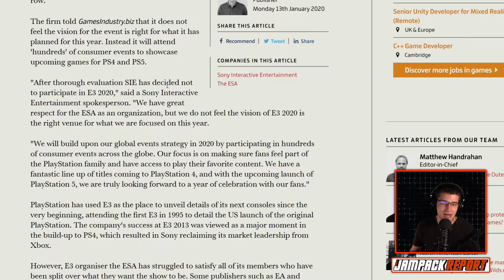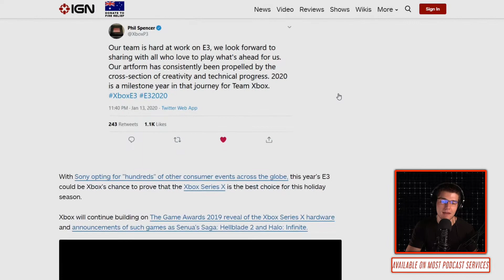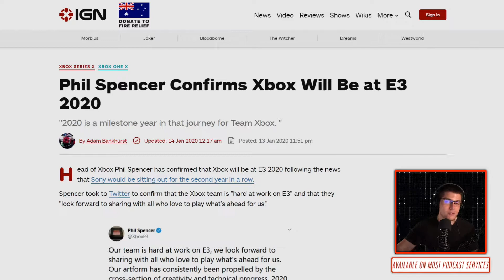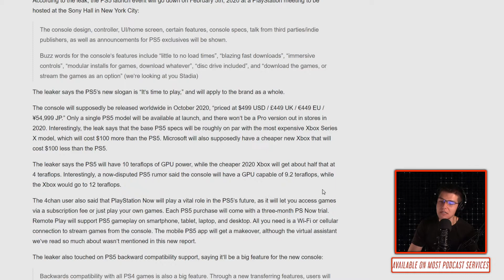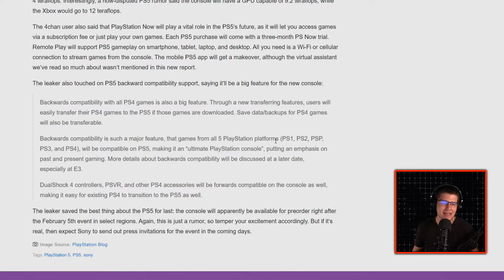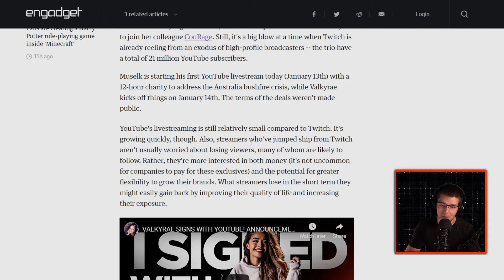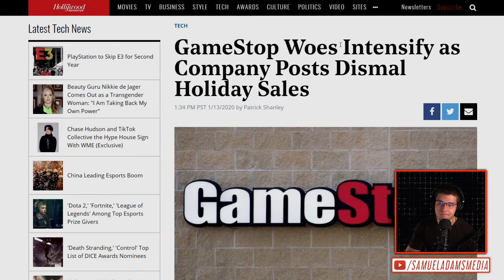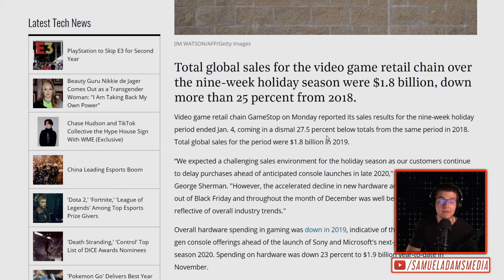PlayStation Will Not Attend E3 2020 | The Jampack Report 1.14.20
PlayStation has confirmed to GamesIndustry.biz that they do not plan on attending E3 2020, marking the second consecutive year that the industry leader has chosen to forego the largest trade show in gaming.

Here are today's stories:
- PlayStation will not participate in E3 2020

- Phil Spencer Confirms Xbox Will Be at E3 2020

- Massive leak might’ve just revealed PlayStation 5 release date, pricing, and much more

- YouTube lures three more top streamers away from Twitch

- GameStop Woes Intensify as Company Posts Dismal Holiday Sales